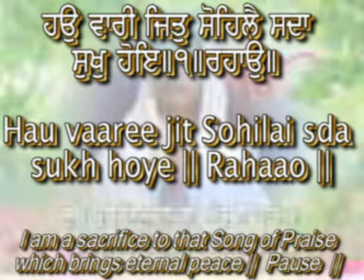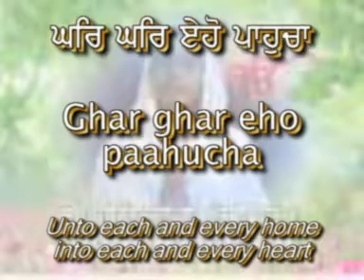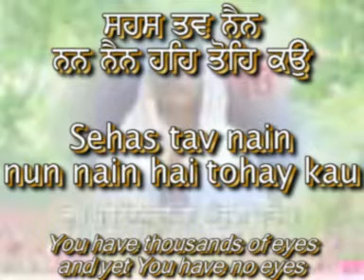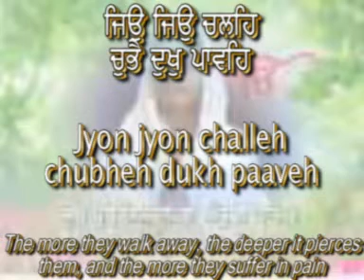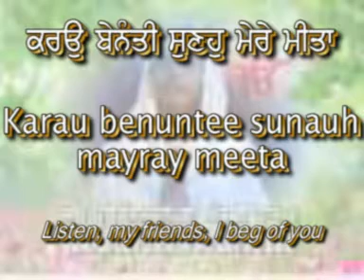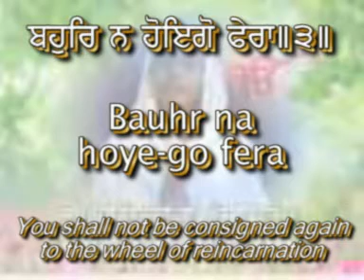"Kirtan Sohila" Punjabi/English Captions and Translation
This is the night time prayer said by all Sikhs before they go to sleep. Three Sikh Gurus-- Guru Nanak Dev Ji, Guru Ram Das Ji and Guru Arjan Dev Ji contributed five Shabads in total to this Bani (Scripture) on the pain of separation and celebrating the bliss of union.
The first three Shabads were uttered by Guru Nanak Dev Ji, fourth by Guru Ram Das Ji and fifth by Guru Arjan Dev Ji. It is the most harmonious Naad ever uttered. It multiplies the aura to the sensitivity of protection and it eliminates any negativity for miles and miles.
When you are endangered by any species of direct or indirect source; when you want to protect yourself with the surrounding of the entire magnetic field of the earth, recite Kirtan Sohila. It is a cure for Insomnia! It is also recited before cremation, following a death. This Bani is inscribed on pages 12 to 13 of  Siree Guru Granth Sahib Ji, the Sikh Holy Scripture.
Bibi Gurdev Kaur OBE recites Kirtan Sohila and everyone can join in and read along as this recitation provides subtitles in Punjabi and English both. Bibiji recorded the recitation of this Bani in 1993 for her Talking Book of  Three Sikh Prayers,